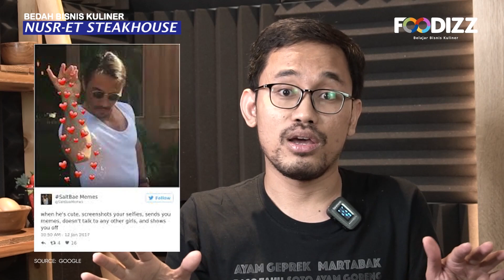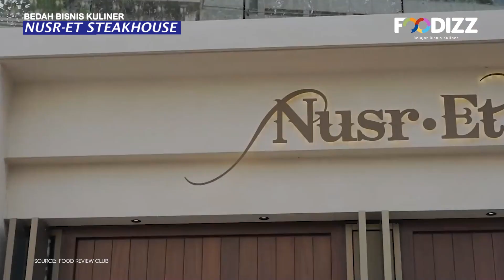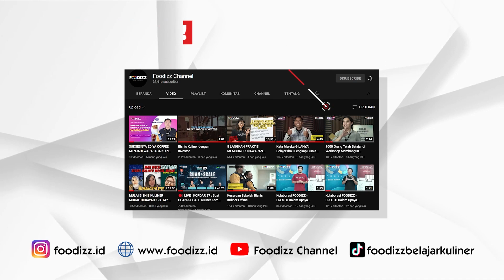Salt Bae - Nusr Et, Strategi Konten yg Powerful untuk Bisnis Kuliner Kamu | Bedah Bisnis Kuliner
Salt Bae - Nusr Et, Strategi Konten yg Powerful untuk Bisnis Kuliner Kamu
Bedah Bisnis Kuliner Bersama Foodizz - the 1st F&B EdTech in Indonesia